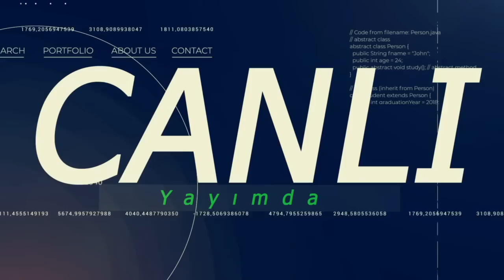Birdən Qlıncdaroğlu Prezident seçilsə,Azərbaycan -Türkiyə münasibətləri necə olacaq?- Bu günkü kimi?